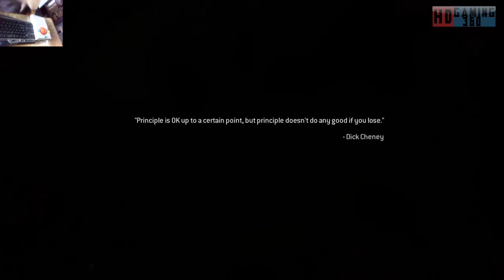Call of Duty Modern Warfare 2 Remastered Playthrough Part 16